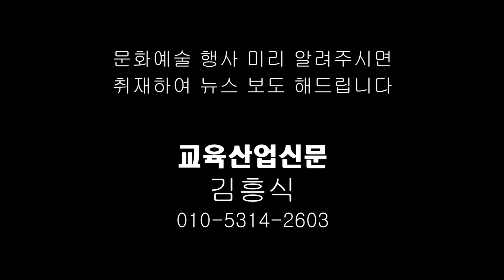님이 오시는지(이고은 노래) - 한국시낭송협회 영평사 구절초축제 - ETB 교육산업신문 TV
이고은 씨는 2016년 10월 7일 세종특별자치시 장군면에 위치한 영평사에서 열린 한국시낭송협회 구절초축제 시낭송회에서 박몬호 작사 김규환 작곡'님이 오시는지'를 노래했다